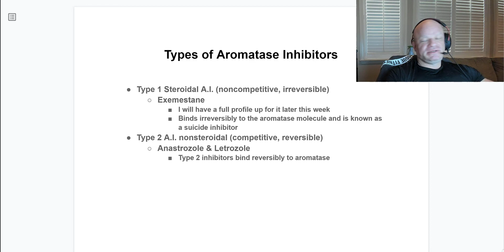Types of Aromatase Inhibitors - Suicide Inhibitor vs Reversible Inhibitor - Anabolic Bodybuilding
In this video, I will discuss the difference between type 1 steroidal Suicidal Aromatase Inhibitors (Exemestane, etc.) vs Type 2 non-steroidal reversible inhibitors (Anastrozole, Letrozole, etc.).